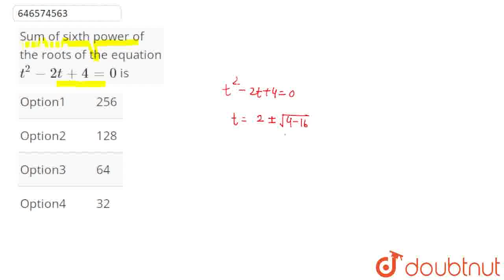Sum of sixth power of theroots of the equationt^(2) - 2t + 4 = 0 is | CLASS 12 | COMPLEX NUMBER...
Sum of sixth power of theroots of the equationt^(2) - 2t + 4 = 0 is
Class: 12
Subject: MATHS
Chapter: COMPLEX NUMBERS
Board:IIT JEE

👉 Have Any Query? Ask Us.